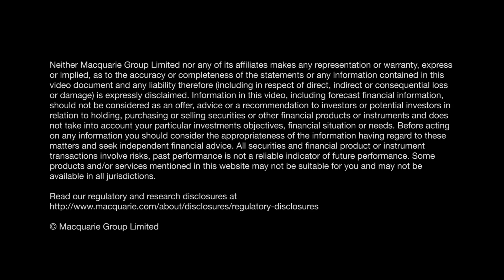Evolution Mining: Jake Klein, Executive Chairman